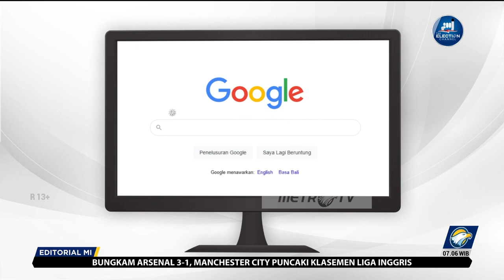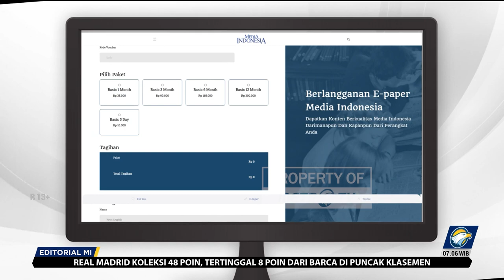Bedah Editorial MI - Oase Sistem Peradilan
Kita lagi-lagi harus mengapresiasi keberanian majelis hakim yang telah menggunakan hukum progresif dalam memutuskan vonis terhadap Richard Eliezer (Bharada E). Hakim memasukkan Justice Collaborator dalam pertimbangan di amar putusan terhadap terpidana dalam kasus pembunuhan berencana Brigadir Nofriansyah Yosua Hutabarat (Brigadir J) tersebut.

Dalam persidangan yang digelar di Pengadilan Negeri Jakarta Selatan, Jakarta, kemarin, salah seorang Hakim Anggota Alimin Ribut mengatakan kejujuran, keberanian, dan keteguhan terdakwa dengan berbagai risiko telah menyampaikan kejadian sesungguhnya sehingga  terdakwa layak ditetapkan sebagai saksi pelaku yang bekerja sama (justice collaborator).

Menimbang banyaknya barang bukti yang tidak ditemukan, dirusak, dihilangkan, diganti, ditambah, bahkan melibatkan berbagai pihak yang mengaburkan, merekayasa, dan menyesatkan, majelis hakim menilai kejujuran Eliezer telah membuat terang perkara ini. Dengan begitu, ia yang sebelumnya dituntut 12 tahun penjara, hanya dijatuhi pidana penjara selama 1 tahun dan 6 bulan. Sementara para terdakwa lainnya, yakni Ferdy Sambo dihukum pidana mati, Putri Candrawathi dipidana penjara selama 20 tahun, Kuat Ma'ruf dipidana penjara 15 tahun, dan Ricky Rizal dipidana penjara 13 tahun.

Vonis yang dijatuhkan kepada para terdakwa itu telah mampu menepis kekhawatiran tentang independensi hakim, juga upaya gerakan bawah tanah yang sempat menyeruak di ruang publik.  Apalagi, Putri yang sebelumnya cuma dituntut 8 tahun penjara, akhirnya  diganjar hukuman vonis 20 tahun. Majelis hakim secara kompak berpendapat terdakwa Putri dianggap terbukti dan turut serta dalam upaya pembunuhan berencana terhadap Brigadir Yosua. Seandainya Eliezer tidak mau jujur, kasus ini mungkin akan tetap diproses sebagai kejadian tembak-menembak yang dipicu pelecehan seksual sesuai dengan skenario Sambo.

Alimin menjelaskan untuk menjadi seorang justice collaborator, seseorang tidak boleh berstatus sebagai pelaku utama di dalam perkara yang tengah diadili. Dalam persidangan, Alimin menyatakan Eliezer bukanlah pelaku utama meskipun dirinya merupakan eksekutor. Eliezer mempunyai peranan sebagai orang yang menembak korban Yosua. Sedangkan Ferdy Sambo merupakan pencetus ide, aktor intelektual, perancang, sekaligus juga menembak korban Yosua. Sehingga, kata Alimin, saksi Ferdy Sambo dipandang sebagai pelaku utama, meskipun Eliezer memang benar melakukan penembakan terhadap Yosua.

Putusan majelis hakim idalam perkara ini tentu menjadi preseden yang baik karena betul-betul memerhatikan nurani publik sehingga mereka kembali punya harapan terhadap sistem peradilan di Indonesia. Kita, sekali lagi juga patut mengapresiasi para pendekar hukum ini yang tidak gentar dalam menyidangkan perkara meski melibatkan salah seorang petinggi di lingkungan polri tersebut. Karena pertimbangan itu pula, vonis maksimal untuk Sambo dianggap sangat layak diberikan. Pasalnya, sebagai pejabat utama Polri, jenderal bintang dua, Sambo yang seharusnya menjaga kesucian hukum malah melecehkan dan memerkosa hukum dengan merekayasa kasus.

Pengakuan Eliezer tidak saja mengungkap pembunuhan, tetapi juga kebobrokan moral banyak perwira polisi. Kita tentu berharap ada Eliezer-Eliezer lainnya yang berani bersuara dalam perkara-perkara lainnya, seperti pada kasus korupsi dan sebagainya, karena menutupi kejahatan atau bahkan diam dan membiarkan kejahatan, sesungguhnya termasuk kejahatan itu sendiri. Begitu pun harapan terhadap para hakim. Semoga dalam kasus-kasus lainnya mereka berani menjatuhkan vonis yang seadil-adilnya seusai dengan fakta persidangan dan kemanfaatan JC seperti yang telah dijalankan Eliezer.

Semoga putusan majelis hakim pada perkara ini bisa memberi oase keadilan. Tidak hanya terhadap keluarga korban almarhum Brigadir Joshua, tetapi juga kepada seluruh masyarakat. Dengan begitu  publik kembali punya harapan terhadap sistem peradilan di negeri ini, yang kerap dianggap  memihak kepada mereka yang punya takhta dan kuasa.